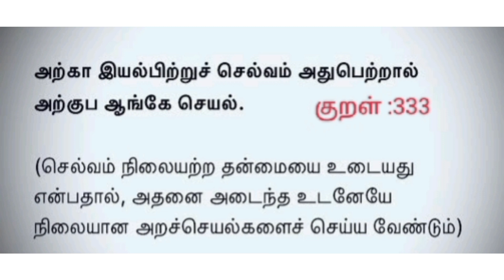தினம் ஒரு குறள்